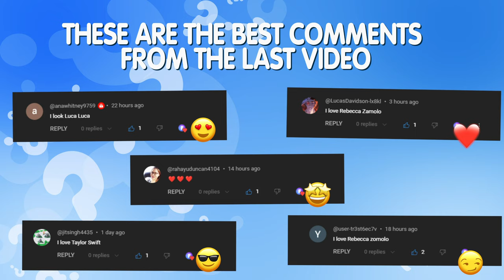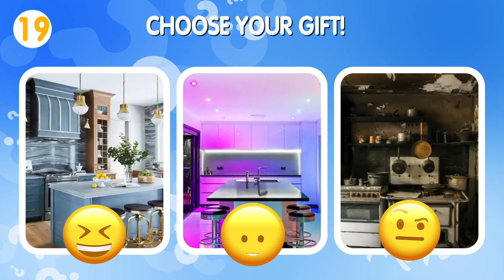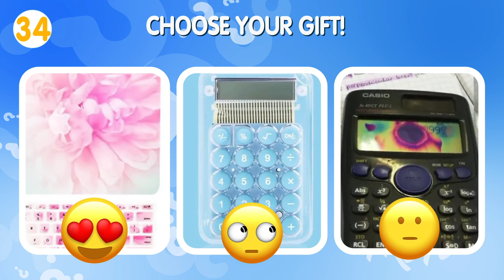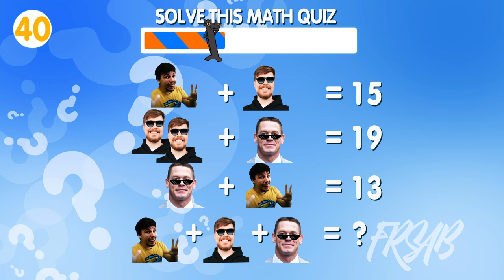Choose Your Gift! 🎁 Pink, Black or Blue 💗🖤💙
Watch the video and see if you can guess the right answer to all of the questions!

📲 Write in comments how many sounds you guessed?

Which song did you like top in this video?